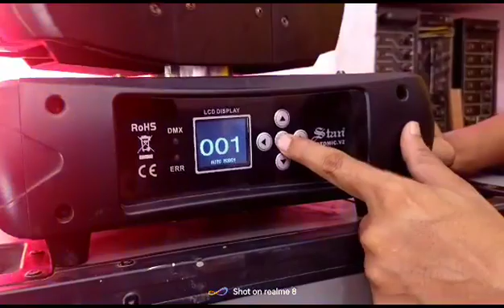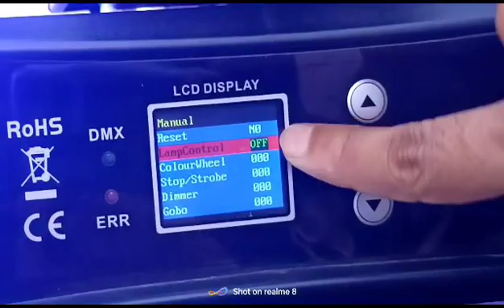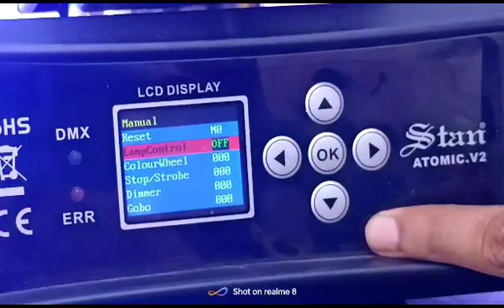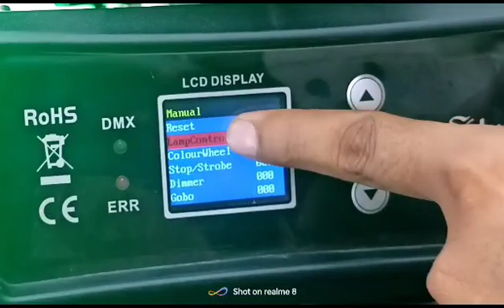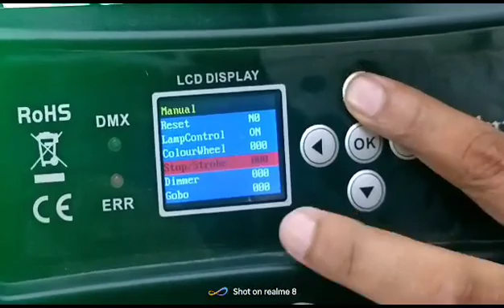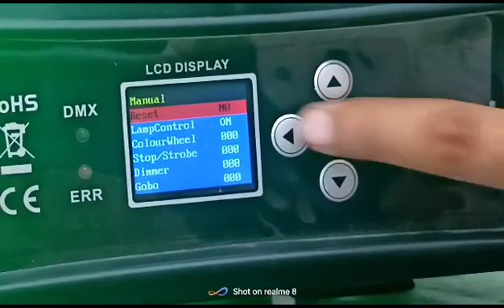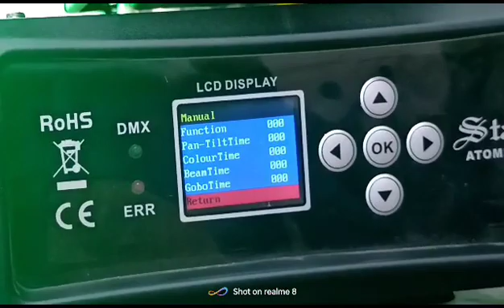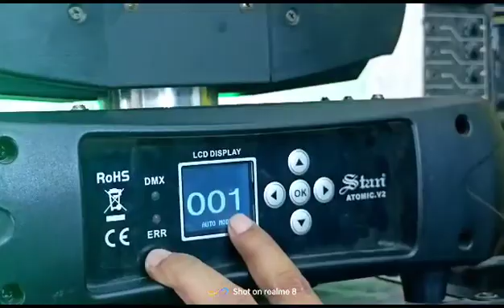stan 7r sharpy lamp on/off problem ka solution#sharpy#djlight#viral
lampon/offkarnasikhe